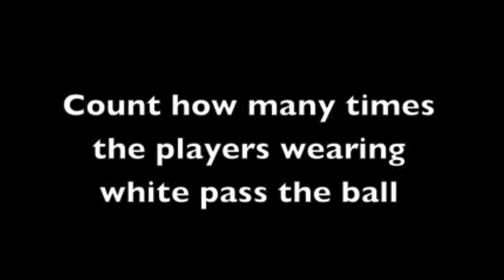Inattentional Blindness Game Intro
Challenging real-world inattentional blindness tests